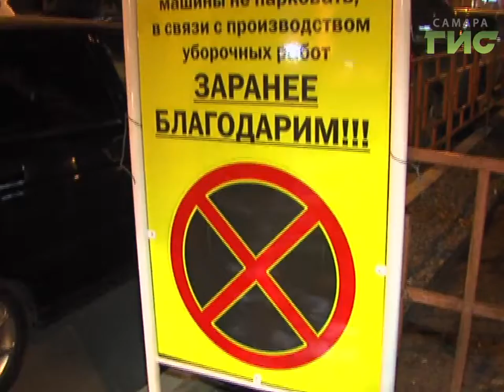Большую часть самарских улиц приведут в порядок до майских праздников